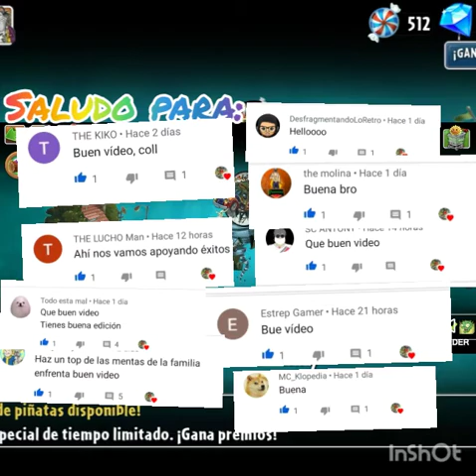🎮🏆*Zona de Infinito - Plantas vs Zombies 2 - Páramo del Gran Mal ( Parte 1 )*🧟‍♂️🌿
Hola chicos espero que les halla gustado el video de la zona de infinito y esta vez si pide editar.

Reto like : 7 likes

Videos:
Lunes:V.S.(6:00pm Perú🇵🇪)
Martes:Arena.(6:00pm Perú🇵🇪)
Miercoles:Zona de Infinito.(6:00pm Perú🇵🇪) Jueves:Completando Tronco.(6:00pm Perú🇵🇪)
Viernes:Algún Tutorial.(6:00pm Perú🇵🇪)
Sábado:Búsqueda de Penny.(12:00am Perú🇵🇪)
Domingo:Misterioso.(12:00am Perú🇵🇪)

Bueno chicos eso es todo espero que les allá gustado el video y nos vemos el juevo chai chicos cuidense .